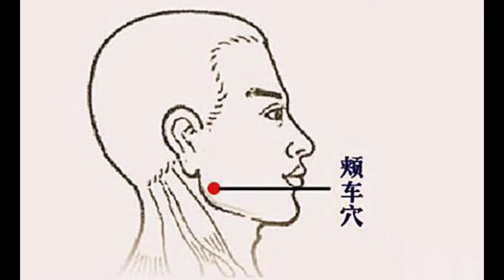九玄小针略之115中风（中经络）4-4小针方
中络表现为口眼歪斜，肌肤麻木不仁。中经则表现为部分肢体运动障碍或半身不遂。中经络上述中经中络的表现同时并见。季节交替多发。
我们推荐一个治疗中风（中经络）的小针方。